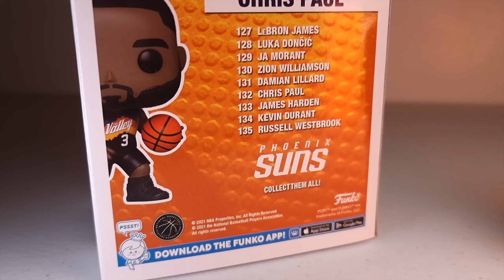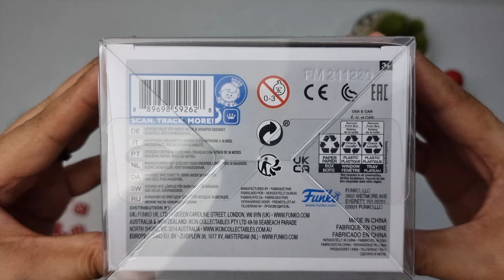Unboxing Chris Paul 132 Funko Pop | Phoenix Suns | NBA Funko Pop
Hello!

     Welcome back to VDI Toys channel! In this episode I'm unboxing Chris Paul 132 Funko Pop. Chris Paul really made the Suns a championship caliber team. Phoenix Suns is at the top of Western Conference right now. The young Suns found a great leader in CP3. I wish Chris Paul would win the NBA title this year, its long overdue.

CP3 funko have a very nice jersey paint overall. I love the Valley logo on the chest and the some paint details on the shorts. Some said the face looks like Mikal Bridges...hehehe! The faded hair at the back of the head looks very cool! How about you what's your team in NBA?

Thanks and I hope you enjoy my video! Let me know your thoughts on this funko pop on the comments section.

Batch:

Lebron James 127,
Kevin Durant 134,
Russel Westbrook 135,
Chris Paul 132,
Ja Morant 129,
Luka Doncic 128,
Damian Lilard1 131,
James Harden 133,
Zion Williamson 130

Phoenix Suns

Head coach: Monty Williams
Lokasyon: Phoenix, Arisona, Estados Unidos
Mascot: The Suns Gorilla
General manager: James Jones
Conference: Western Conference
Mga Arena/Stadium: Footprint Center, Centro Deportivo La Huella

Camera:
Sony Alpha a6400 / f1.8 50mm